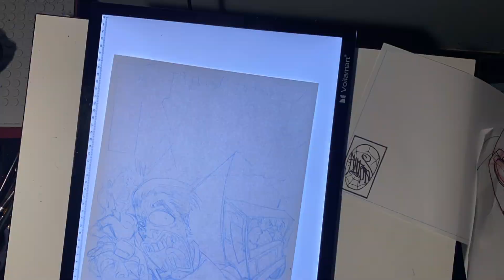EWOK VIDEO BLOG 157 | BEEP BEEP BOXTRUCK COVER and Page 1.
EDIT:  NOW LIVE AND FOR PUBLIC VIEW.    THIS IS THE COVER AND PAGE 1.

weekly drops of content not shown on other public platforms.

EWOKDRAWSCOMICS.COM